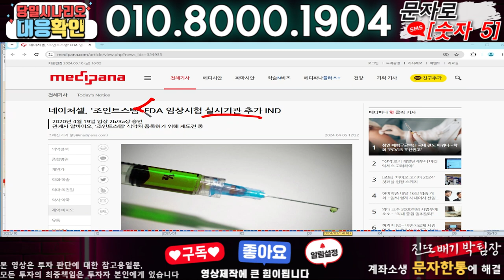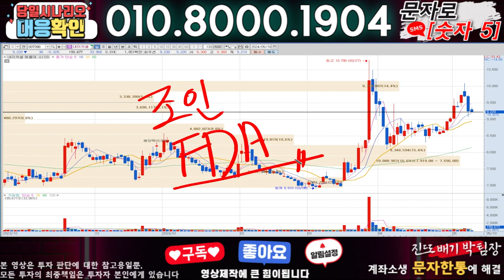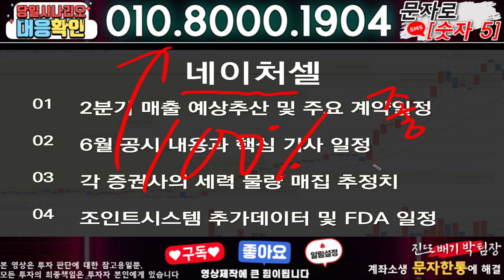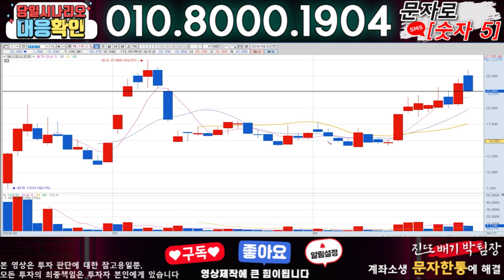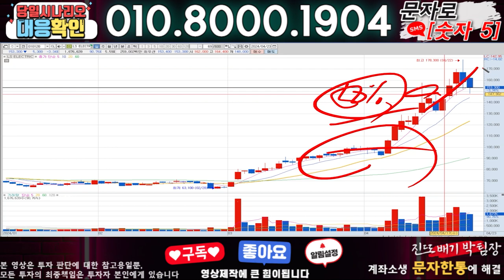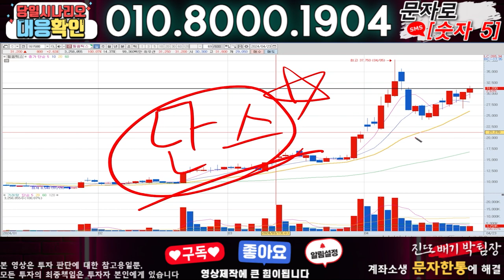네이처셀 ) 3분전 기습속보-공식입장발표!! 무슨일인가?